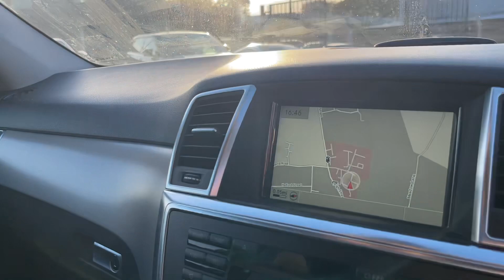Mercedes ML350 Premium